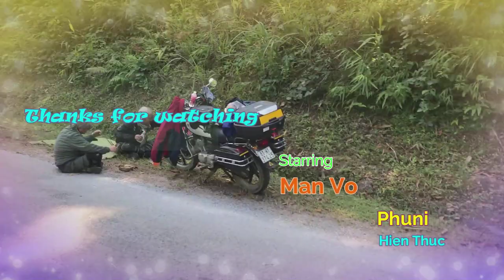RIDDING VIETNAM - TO LANG SON - PICNIC ONROAD